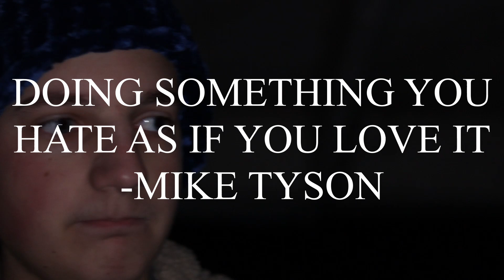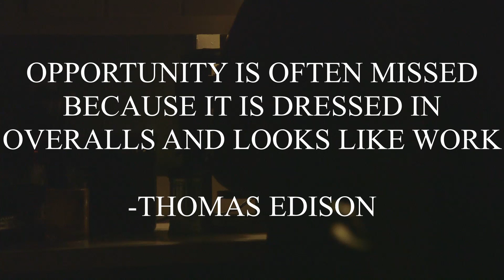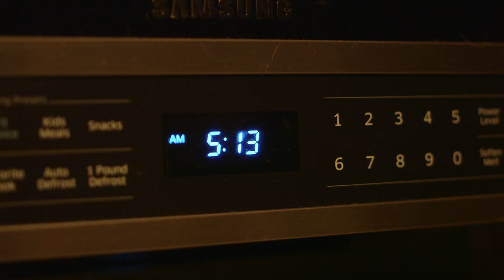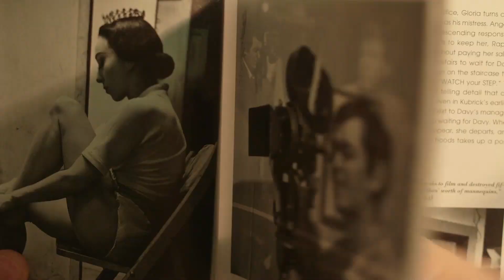Hard Work and Discipline